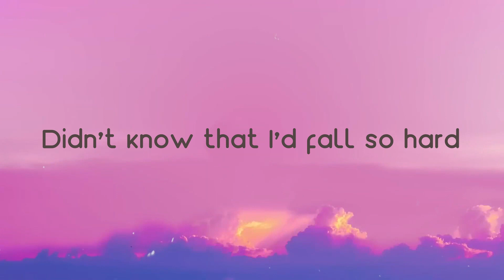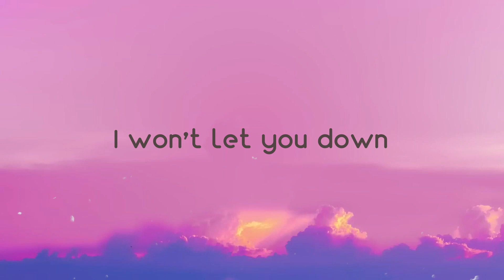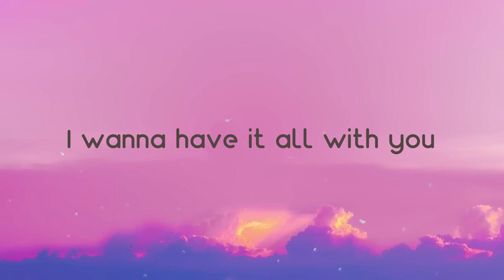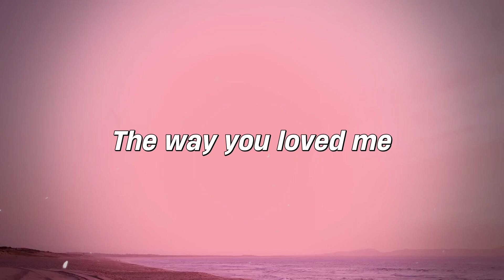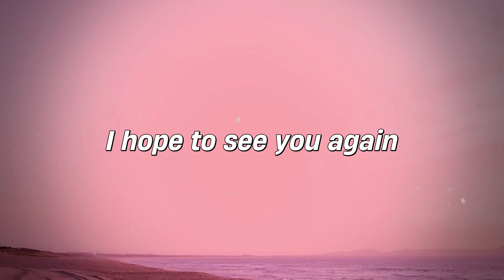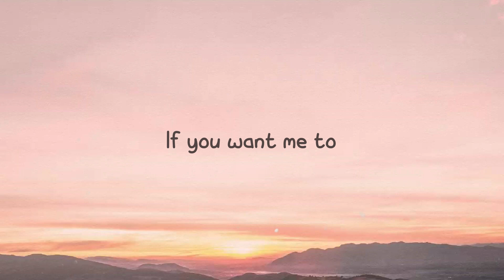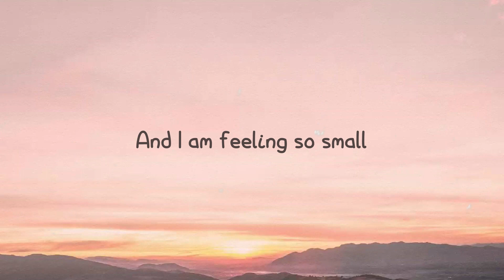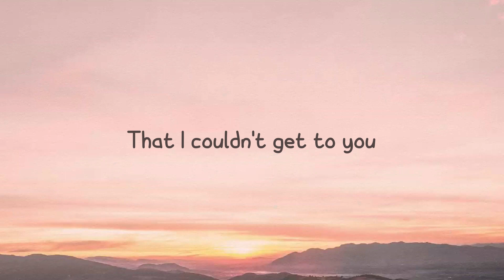Biblical - Calum Scott {Lyric Video} 💤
Biblical - Calum Scott {Lyric Video} 💤 del   Didn't know that I'd fall so hard
 That my feet left the ground
 Gravity don't make no sense
 When you're not around
 I come up against myself when
 Demons in my head get loud
 I don't know how you do it
 But you turn them down
 I slip and wonder who I'd be
 If I never found you
 And you never found me
 Well I don't wanna see
 So won't you give me tonight
 And the rest of your life
 I wanna have it all with you
 And when you open your eyes
 I'll be there by your side
 'cause your love is biblical
 Biblical it's biblical
 If you evеr go to pieces
 Fall between thе thunder clouds
 I will put you back together
 I won't let you down
 I slip and wonder what I'd do
 If you never found me
 And I never found you
 I don't what I'd do
 I wanna have it all
 I wanna have it
 Biblical it's biblical
 So come and give me tonight
 Biblical it's biblical